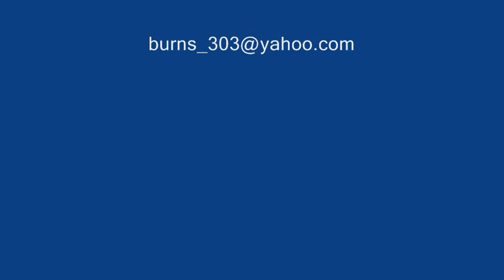Denver Graffiti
graffiti art painted by denver artists
in 2003.
photos, video & music constructed by zombie.